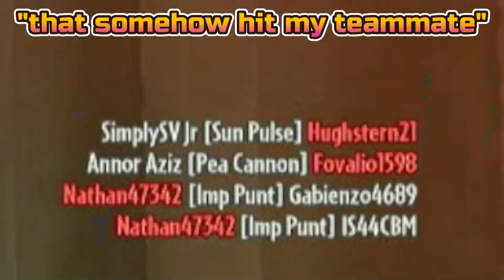Garden Warfare 1 ROAD TO MAX - Episode #26 - Throwback Thursday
Except it's Friday.